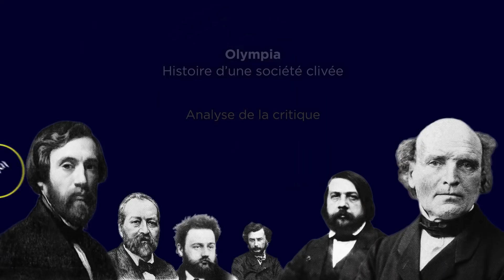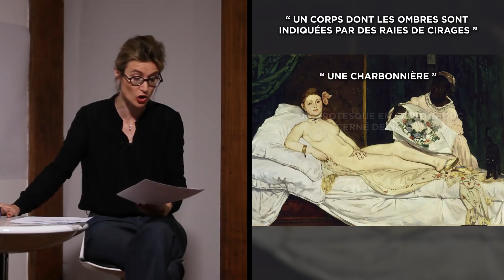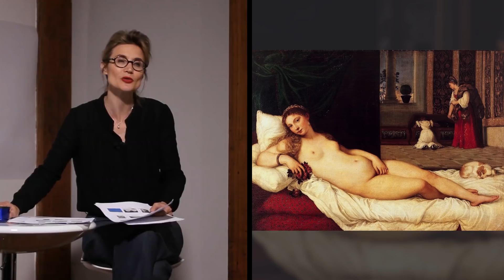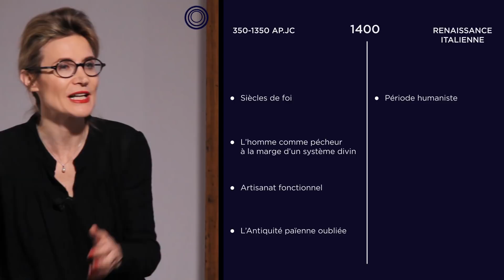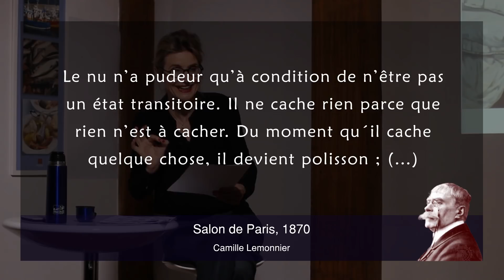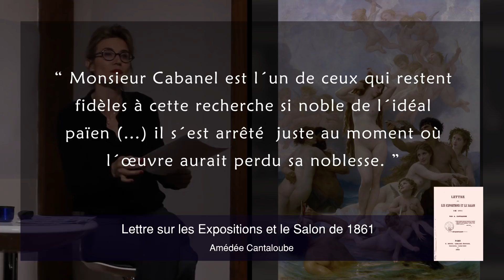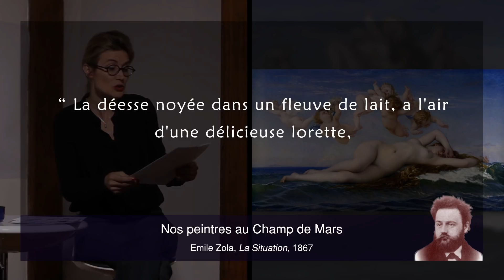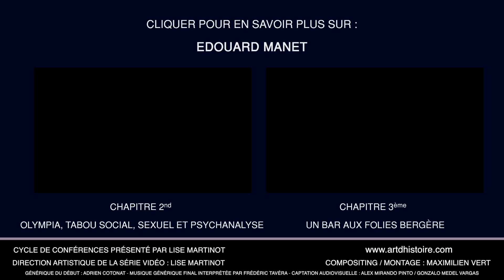Manet & Olympia, De la critique au Tabou philosophique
Manet & Olympia.

De la critique au Tabou philosophique:

Avec Olympia, Manet qui n'était pourtant homme à scandale, essuie son second lynchage médiatique, et coup sur coup. Or pour en comprendre les causes et par là l'audacieuse conception, il faut revenir aux critiques, les relire, les décortiquer. De là se dessinera l'identité du crime. Car Olympia fut scandaleuse et pour trois raisons.

On se faisait croire alors que la peinture de Nu était l'acmé de l'art académique, la démonstration plastique de l'intelligence et supériorité de l'homme occidental. Avec sa prostituée travestie en nu académique, Manet dévoilait l'hypocrisie d'une génération voyeuse plus qu'intellectuelle. Tabou Philosophique.

Référence:  T.J. Clark, The Painting of Modern Life - Paris in the Art of Manet and His Followers, Princetone university Press, 1986
Démonstration à partir de tableaux  de Manet, Olympia et de peinture de Nus académiques de Bouguerau, Cabanel, Ingres Gleizes